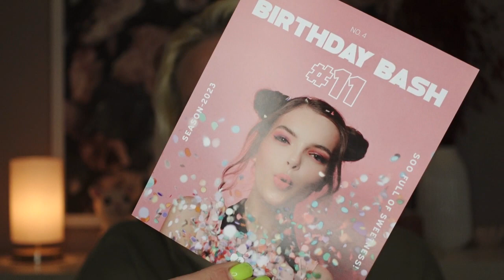Pink Box April 2023 | UNBOXING | Birthday Bash Nr. 11 | 11. Geburtstag | Beautybox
Die aktuelle Pink Box April 2023 kam bei mir an, diesmal zum Thema Birthday Bash. Ich bin sehr gespannt was uns diesen Monat erwartet, lass uns zusammen reinschauen.

Tanja 😘

Flexibel Monatlich kündbar
 Monatliche Zahlung
 Preis je Box: 17,95 €

6 Monate
Laufzeit über 6 Boxen
 Automatische Verlängerung
 Monatliche Zahlung
 Preis je Box: 13,95 €

12 Monate
Laufzeit über 12 Boxen
 Automatische Verlängerung
 Monatliche Zahlung
 Preis je Box: 13,45 €

Tanja Lukaszewski
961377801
Packstation 102
47441 Moers